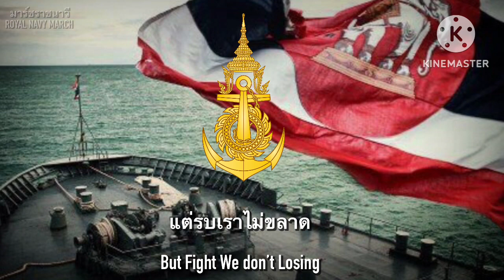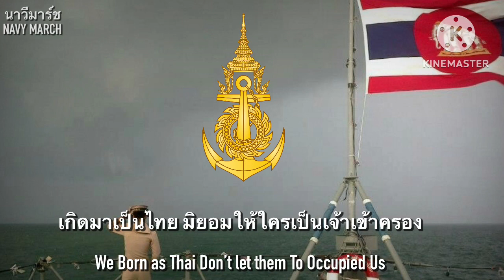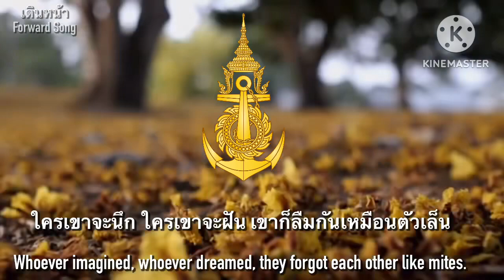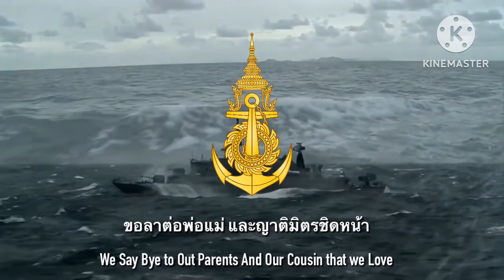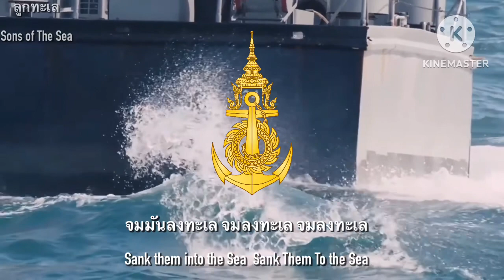สหมาร์ชราชนาวี Royal Thai Navy March Medley (TH/ENG)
ตรงไหนมีข้อผิดพลาดขออภัยมา ณ ที่นี้ ด้วยน่ะครับ